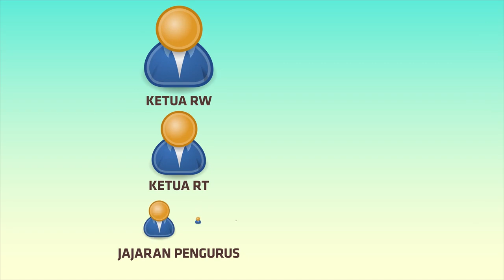Mengenal Aplikasi SIGACOR dan Kegunaannya